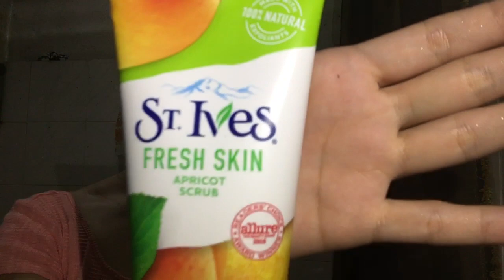ST. IVES FRESH SKIN APRICOT SCRUB (REVIEW) Vlog#3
St.Ives Fresh Skin Apricot Scrub

Its been a month since i used that product. Maganda naman po ang naging effect niya sa mukha ko, im using that morning& evening.

How to use:
Wash your face with soap or your facial wash , wag po masyadong punasan ang mukha dapat medyo basa basa para open parin ang pores. After niyan apply na po kayo ng St.Ives Apricot Scrub and in circular motion  massage your face, then rinse.